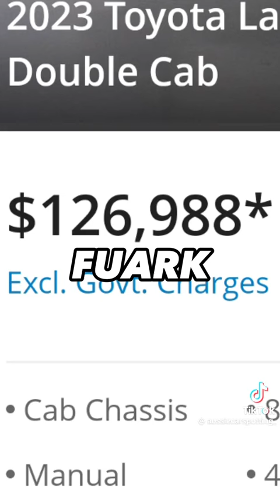Gru's new 79 series land cruiser